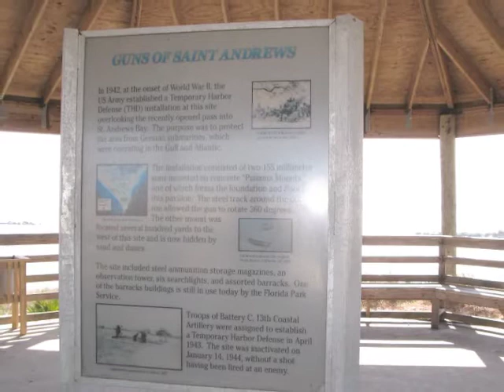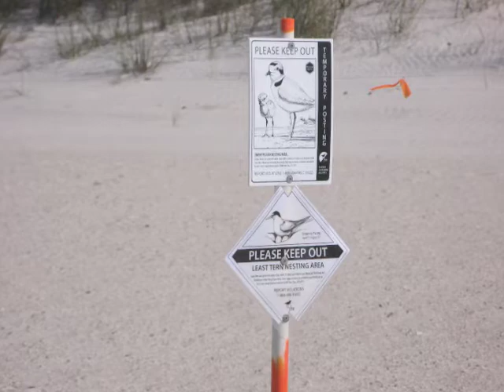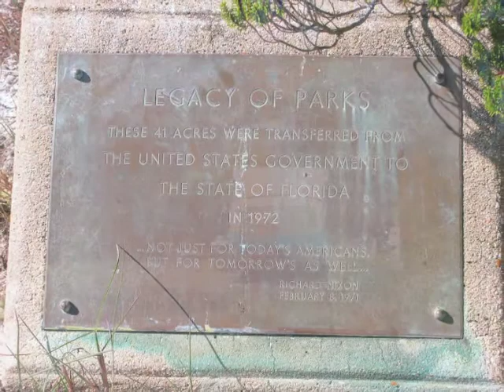St. Andrews State Park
It doesn't take long to understand why St. Andrews State Park is consistently named one of the top ten parks in the State of Florida.